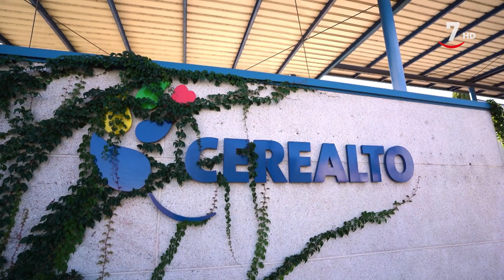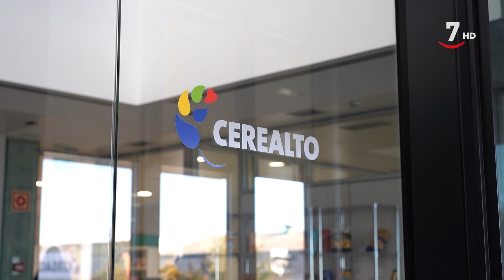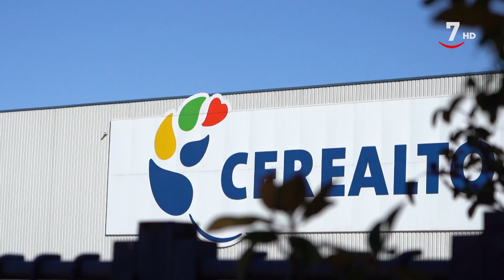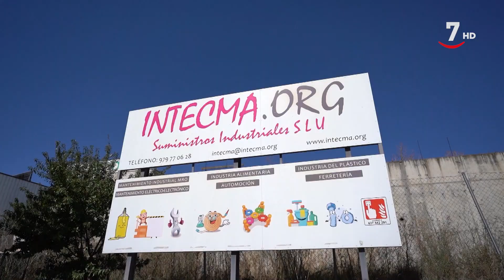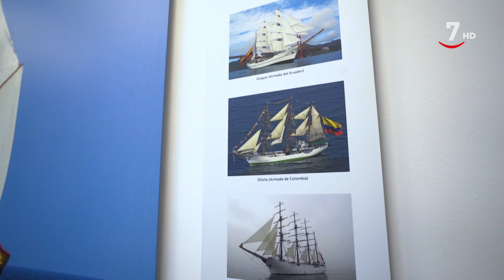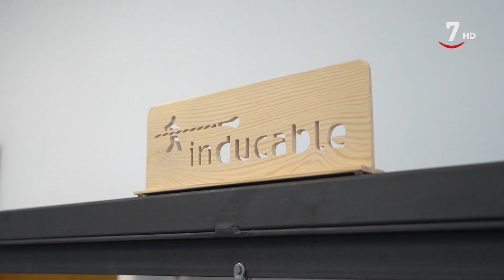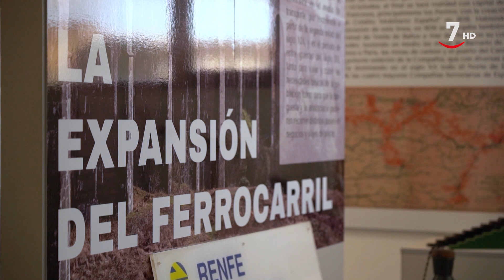El Arcón T11/E4: El tren de la economía en Venta de Baños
ElArcón (07/10/2023)
El tren ha dado paso a un presente empresarial, con un polígono industrial en el que se instalan sociedades de calado regional y nacional. Hoy entraremos en algunas de ellas para conocer cómo un polígono puede ayudar a mantener el crecimiento económico de poblaciones del medio rural en Castilla y León. Nos recibirán los responsables de OVLAC, Inducable, Intectma y Grupo Siro Cerealto, líder nacional en su sector. También charlaremos con el presidente de la asociación de empresarios del polígono y con el alcalde de la localidad José María López Acero, con quien tomaremos el pulso a la población venteña y su presente económico.